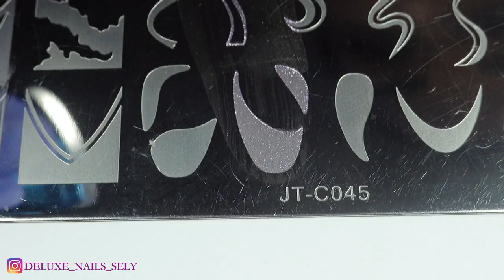Purple Nail Art! 5 Abstract Stamping Designs You’ll Love 💜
💜 5 Purple Abstract Stamping Nail Designs | Matte Finish Collection 💜

Hey everyone! In today’s video, I’m sharing five unique purple abstract nail designs created with stamping techniques. Each design features a different abstract pattern, all brought together with a beautiful matte finish. If you love experimenting with nail art and trying out different textures, this is the perfect inspiration for you!

Whether you’re a beginner or a pro at nail stamping, these designs are easy to recreate and perfect for adding a stylish touch to your nail game.

Ring Light

Filmora Wondershare 14 Editing Program